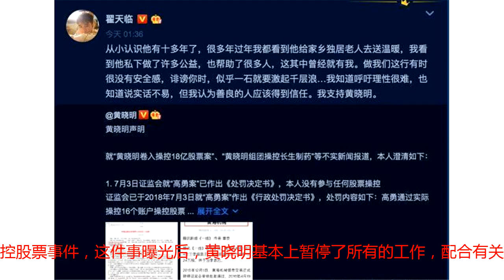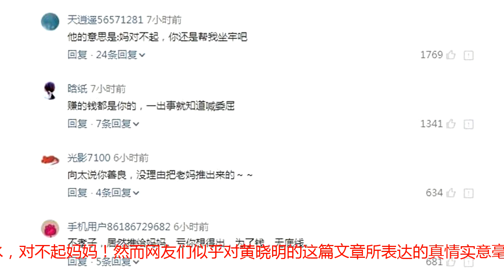黄晓明发长文打感情牌：要好好活着，对不起妈妈？网友却不领情！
明星们经商投资是一种非常明智的理财方式，可是在金融圈中很多理财和投资都涉嫌圈钱和不正规的问题，明星们平常都非常忙碌，对金融圈投资不甚了解，就可能会带来很多麻烦。前有赵薇和其老公黄有龙被证监会禁入证券市场五年，现有黄晓明的账户被卷入疫苗事件和操控股票事件，这件事曝光后，黄晓明基本上暂停了所有的工作，配合有关部门调查。就在娱乐圈人人自危对黄晓明事件噤声的时候，有一位明星站出来为黄晓明表示支持，并且他在微博上意真情切的表达了对黄晓明的信任，他就是翟天临。从微博上可以知道翟天临与黄晓明相识已久，对于老朋友的人品他是非常相信的，在微博中他还抨击了舆论抹黑，写道：做我们这一行，有时很没有安全感，诽谤你时，似乎一时就要激起千层浪！翟天临在最后还写道：我支持黄晓明！简简单单的六个字，真正的朋友是要患难见真情的。而黄晓明也对这件事给出了自己的解释，黄晓明的所有账户都是交给妈妈来打理的，而他的妈妈把这些账户转交给陆某打理，最后陆某介绍了高勇给黄晓明的妈妈，才把账户转交给高勇代为打理，而这些账户涉嫌违法操作，都是高勇一个人的决定，自己和妈妈都不知道。有网友曝光了疑似黄晓明朋友圈，他在朋友圈中发了一篇长文，在